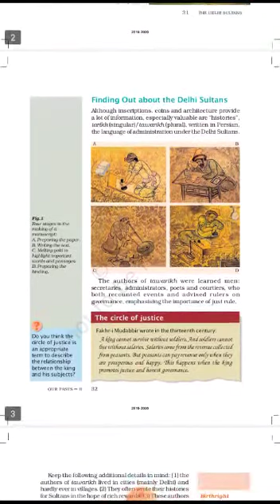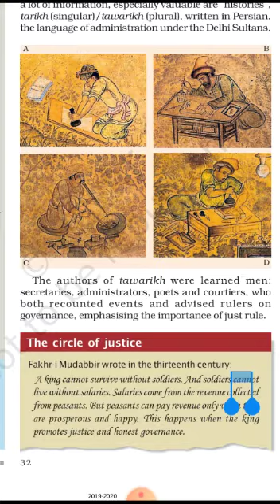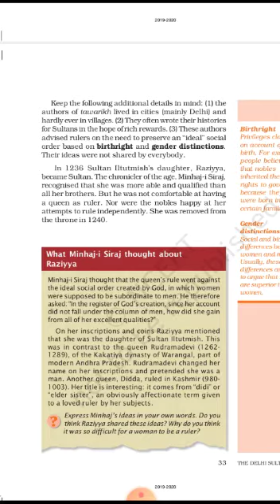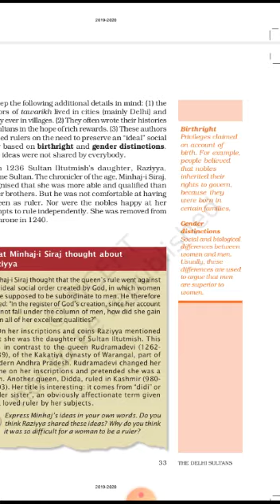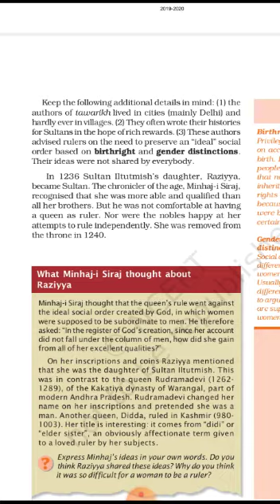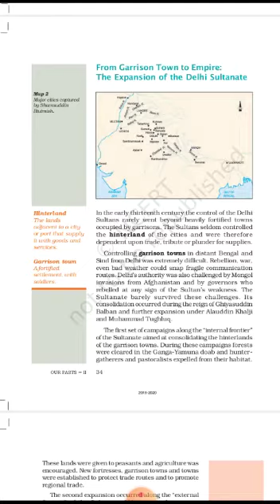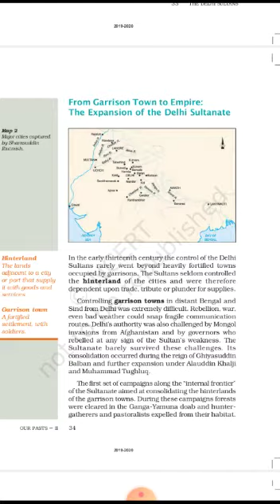CLASS 7th SST history lesson no 3 the delhi sultan part 3